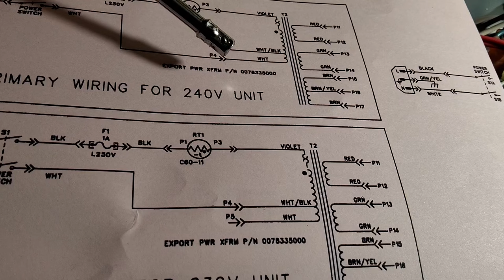Let's Fix a Fender Super Sonic 22 Combo Full Repair and Demo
Fender Super Sonic 22 1 x 12 guitar combo. This amp came in with capacitance trouble.As we delve further in to this amp we find more problems. We soon have it fixed up though and as you can hear in the demo, this amp sounds fantastic.